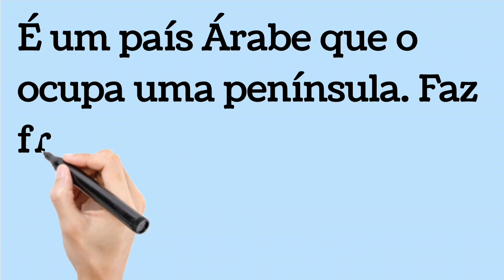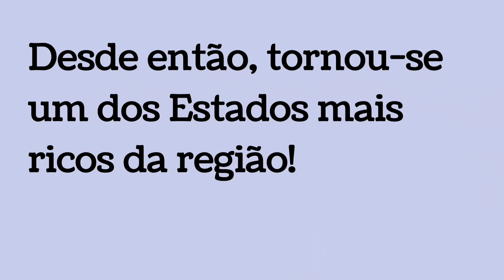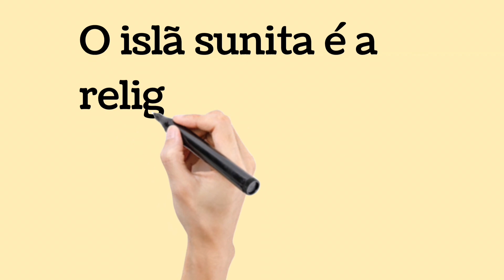Conheça a sede da Copa do mundo!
Olá! Eu sou Cristiano Mariano professor de Geografia e neste vídeo eu mostro a sede da copa do mundo: Catar!
Com as informações geográficas e históricas do país!
Quero agradecer os membros e inscritos e se você não é inscrito por favor se inscreva e nos ajude fazendo parte do mundo do bixo geográfico comentando, dando opiniões e criticando!